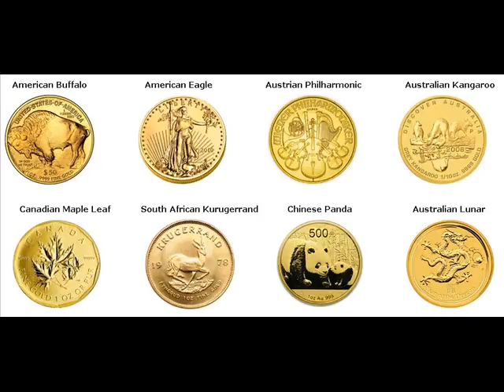Gold Coins For Sale San Pedro de Macoris Dominican Republic